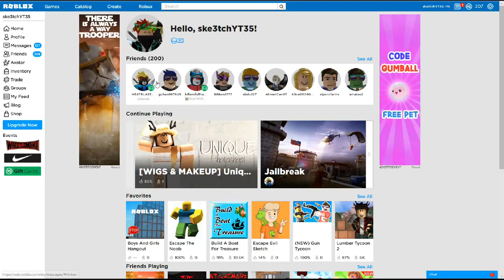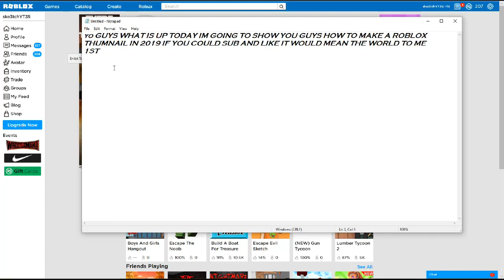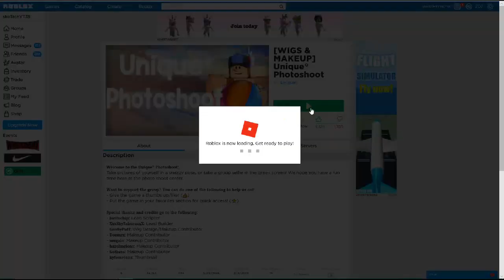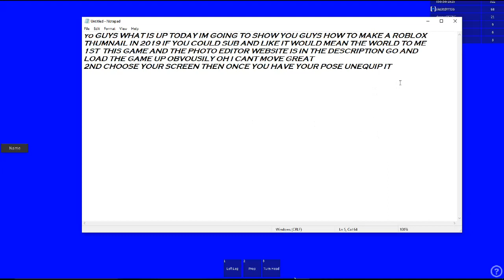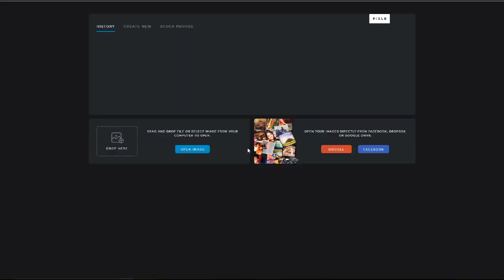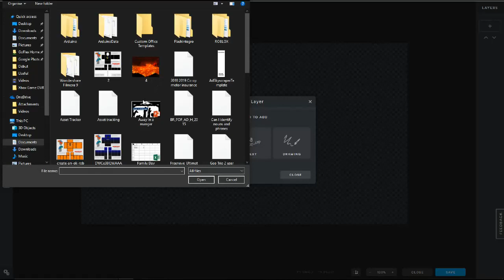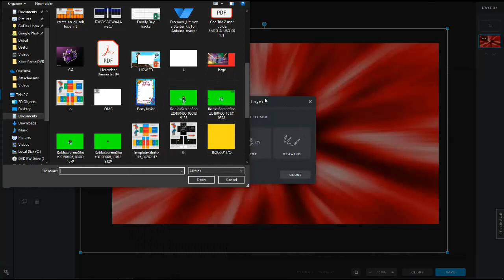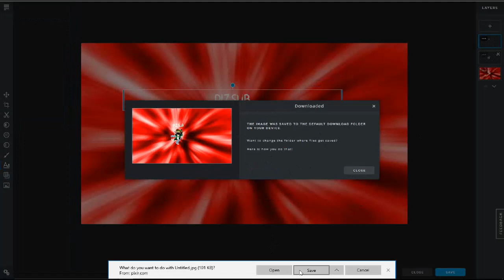How To Make A Roblox Thumbnail Without Photo Shop